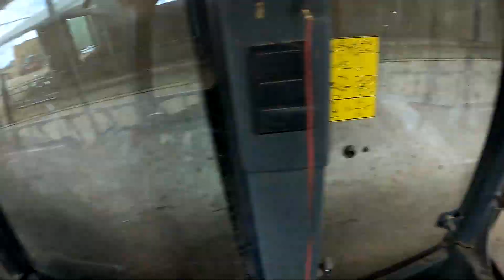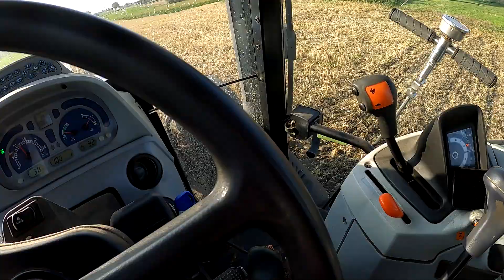MOJA DNIÓWKA / Poranne obrządki przy bydle